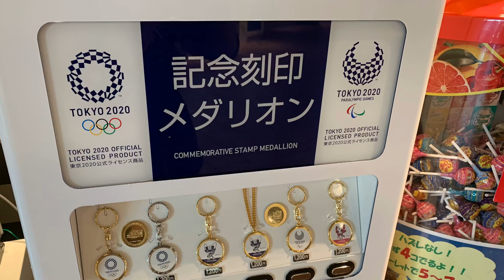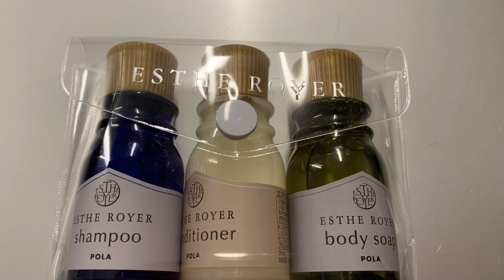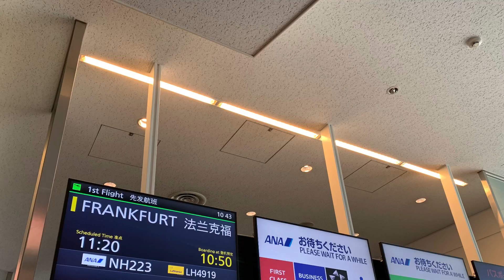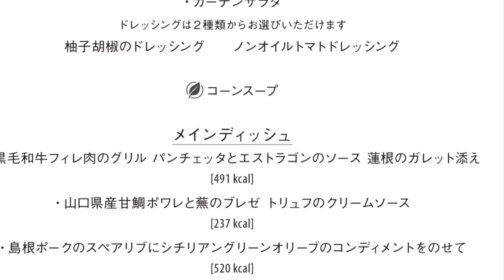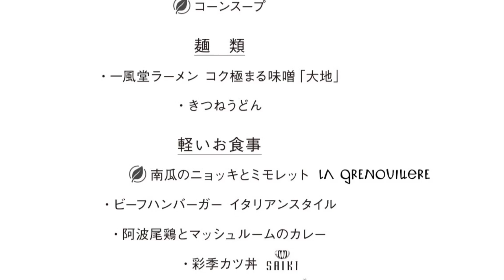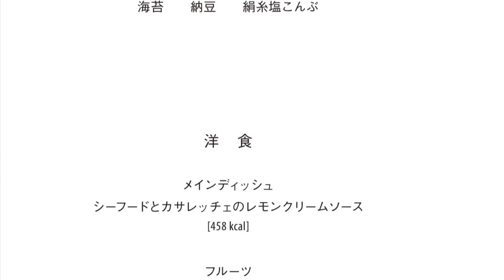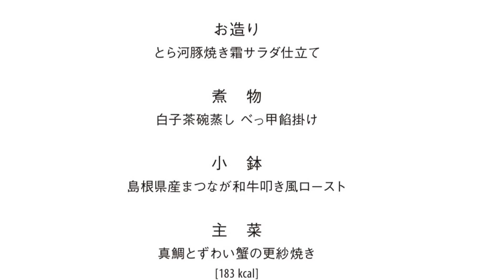【速報】スペイン旅行2日目 ANAファーストクラス 機内食 all nippon airways first class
スペイン旅行2日目の模様をお伝えします